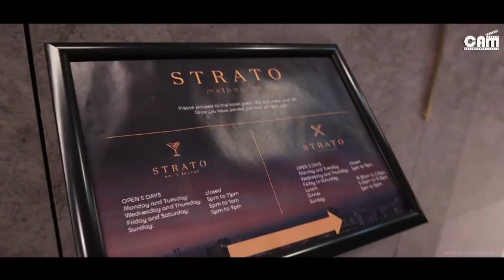2023-06-29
🎉 Celebrating Another Huge Milestone! 🏢🌟

Join us in commemorating a remarkable achievement as Bombay Real Estate proudly celebrates the sale of over 2000 properties in just 6 years of its hugely successful journey. 🎊✨

We are grateful for the trust and support of our valued clients who have made this milestone possible. This video captures the joy, excitement, and memories shared during our grand celebration. 🥳🎥

Cheers to our dedicated team, amazing clients, and the countless moments that have shaped our success story. Thank you for being a part of our journey! 🙌🏼🎈

You can also visit our offices - 4 offices aiming at providing you all with quality services!
𝗙𝗶𝗻𝗱𝗼𝗻 𝗩𝗶𝗹𝗹𝗮𝗴𝗲
📍244 Epping Road, Wollert, VIC 3750
𝗠𝗲𝗿𝗿𝗶𝗳𝗶𝗲𝗹𝗱 𝗖𝗶𝘁𝘆
📍250-270 Donnybrook Road, Mickleham, VIC 3064
𝗖𝗿𝗮𝗶𝗴𝗶𝗲𝗯𝘂𝗿𝗻 𝗖𝗲𝗻𝘁𝗿𝗮𝗹
📍340 Craigieburn Road, Craigieburn, VIC 3064
𝗖𝗼𝗿𝗽𝗼𝗿𝗮𝘁𝗲 𝗢𝗳𝗳𝗶𝗰𝗲
📍242 Epping Road, Wollert, VIC 3750